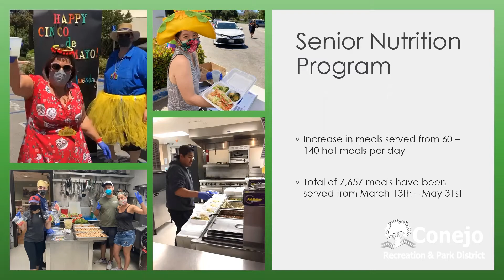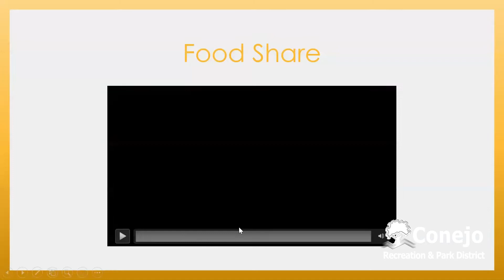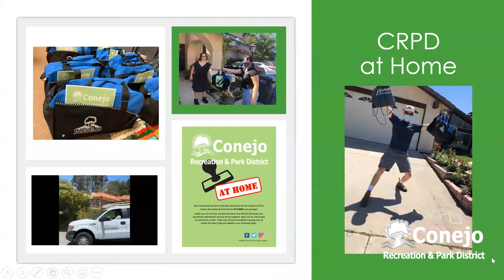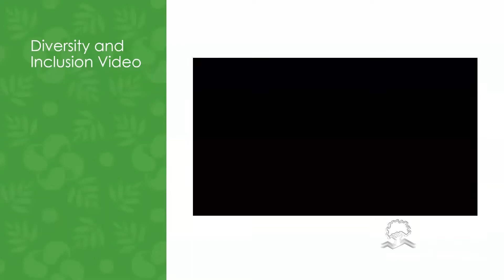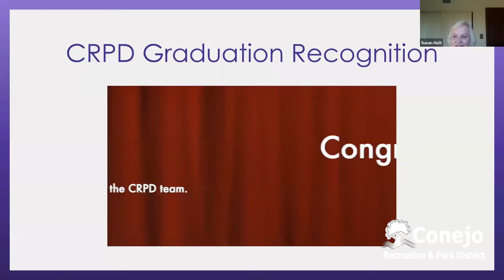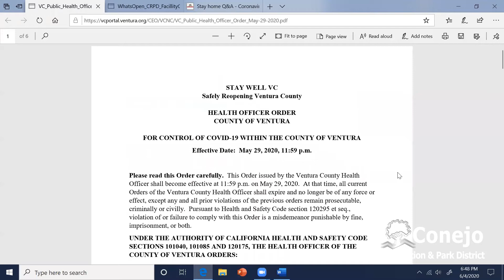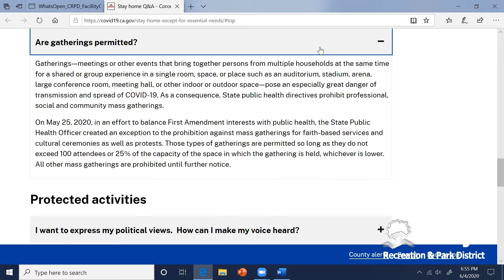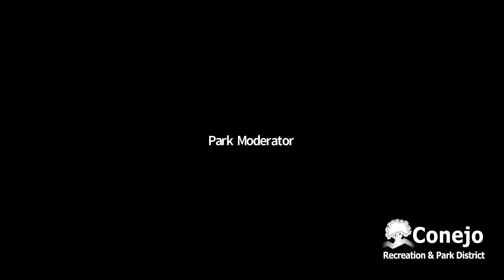CRPD 6/4/20 Board Meeting